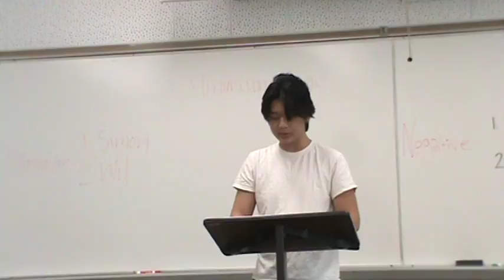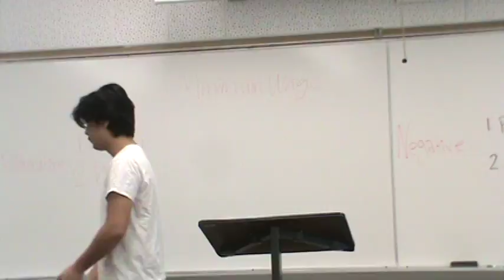1AC MW 3